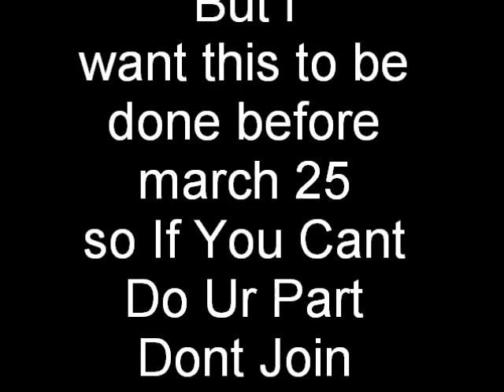Hot And Cold*REMIX*(OurWorld MEP) (OPEN)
(Mep=Multi Editor Project)

PEOPLE I NEED UR PARTS (x=done)
~PARTS~!
Part 1: ourworldvideos19876 (x)
Part 2: (done)
Part 3: OurworldMixer(x)
Part 4: ourWorldDarcy 99 (x)
Part 5: KaylaAndSammieVideos (x)
Part 6: XxmaddyxX0 (x)
Part 7: Nicky0645 (x)
Part 8: ShowItandMarryIt (x)
Part 9: GlamerGirl1234
Part 10: Da'shawn sills (x)
Part 11: Anotherdaii (x)
Part 12: TheBrookep888 (x)

To Find Lyrics Look up...) ''Hot n' Cold ft LMFAO Lyrics''( o_o../ Backup:

DairyQween9891416